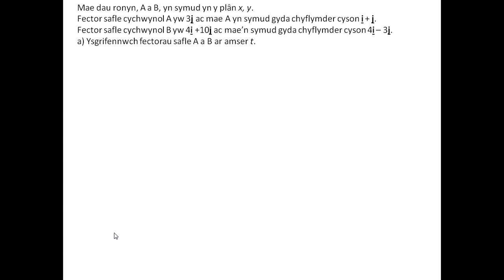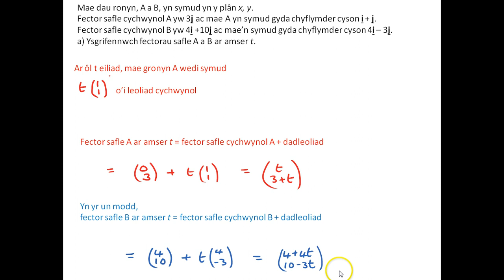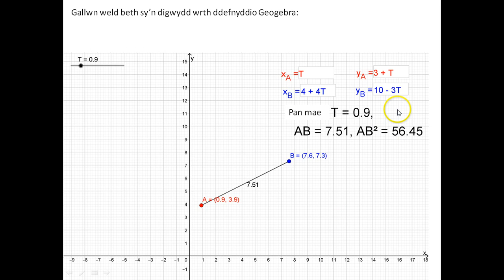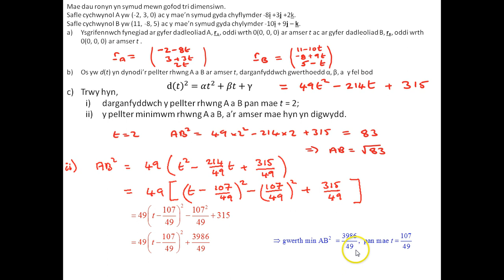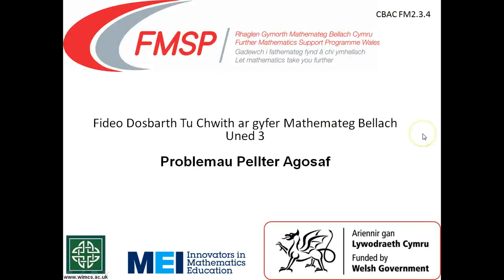MB2 3 4c Pellter Agosaf